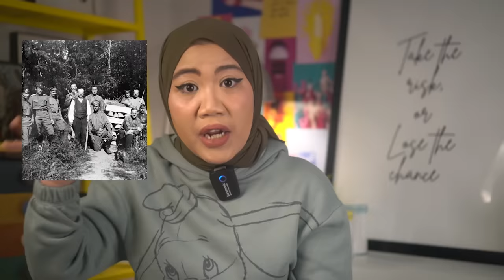MISTERI TSAR TERAKHIR RUSIA - KELUARGA ROMANOV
Editor : nbayuadi